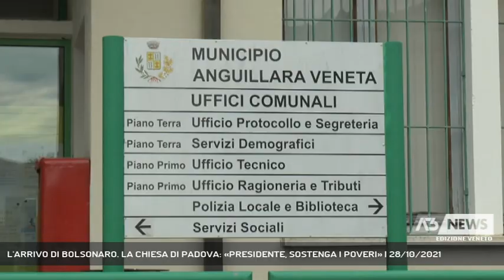L'ARRIVO DI BOLSONARO. LA CHIESA DI PADOVA: «PRESIDENTE, SOSTENGA I POVERI» | 28/10/2021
A3 NEWS Veneto 28/10/2021 - PADOVA - Comitato per la sicurezza e l'ordine pubblico alla presenza del sindaco di Anguillara Veneta per l'arrivo il 1° novembre del presidente del Brasile Bolsonaro, che riceverà la cittadinanza onoraria. Nel pomeriggio prevista una tappa a Padova per una visita privata al Santo. Il sindaco Giordani annuncia che non lo riceverà. Dura presa di posizione della chiesa di Padova che ricorda i suoi martiri e scrive: «La cittadinanza onoraria ci crea un forte imbarazzo».  || Sceglie di affidare a una nota, pubblicata sul sito diocesipadova.it, la presa di posizione nei confronti della cittadinanza onoraria conferita al presidente del Brasile Jair Bolsonaro, la chiesa di Padova. Un legame forte quello con il Brasile, una terra dove ancora operano i missionari fidei donum, preti e laici, e dove hanno pagato con la vita il loro impegno per i più poveri i padovani padre Ezechiele Ramin e don Ruggero Ruvoletto. "Facendoci portavoce di un sentire diffuso e in forza del legame che unisce il Brasile con la nostra terra - la chiesa di Padova - coglie l'occasione del possibile passaggio ad Anguillara Veneta del presidente Bolsonaro, per chiedergli accoratamente di farsi promotore di politiche rispettose della giustizia, della salute, dell'ambiente, soprattutto per sostenere i poveri. Non si nasconde che il conferimento della cittadinanza onoraria ci ha creato forte imbarazzo, stretti tra il rispetto per la principale carica del caro paese brasiliano e le tante e forte voci di sofferenza che sempre più ci raggiungono, e non possiamo trascurare, gridate da amici, fratelli e sorelle". Ad Anguillara Veneta il presidente del Brasile in Italia per il G20 arriverà lunedì verso mezzogiorno. Paese natale del nonno del padre, emigrato nel 1888, qui riceverà la cittadinanza onoraria e si fermerà a pranzo. Nel pomeriggio prevista una visita informa privata alla Basilica del Santo. Anche i frati preferiscono non commentare in modo diretto. In Prato della Valle sarebbe già pronta una contromanifestazione. In Brasile, il presidente è stato messo in queste ore sotto accusa da una commissione d''inchiesta sul Covid del Senato federale che, alla luce dei seicentomila morti, ha chiesto di mandare Bolsonaro a processo per crimini contro l'umanità. (Servizio di Chiara Gaiani) - Segui Antenna Tre anche sul digitale terrestre! Visita il sito